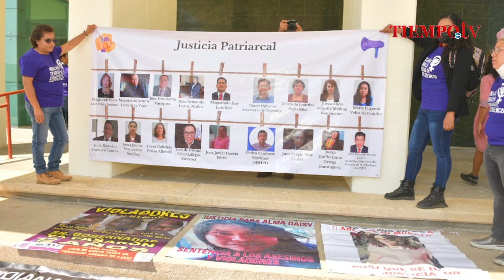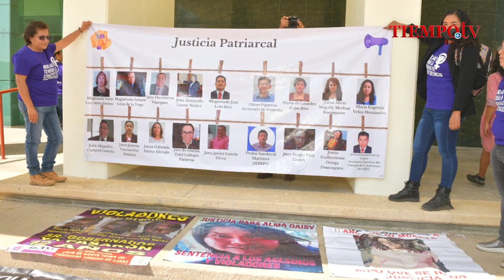Exhiben en el Congreso de Oaxaca a jueces y magistrados que violentan a mujeres e infancias